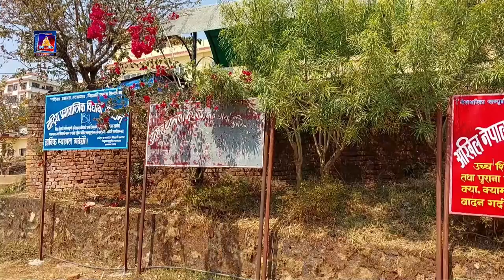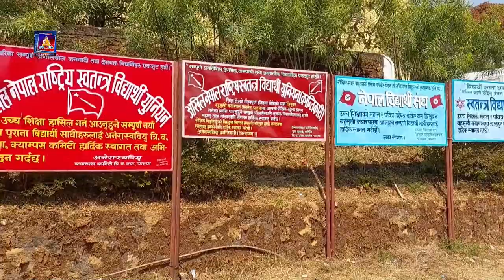the पाल्पालेले त्रिभुवन बहुमुखि क्याम्पस तानसेनमा तालाबन्दी गरेपछि निर्वाचनका कार्यक्रम प्रभावित ।